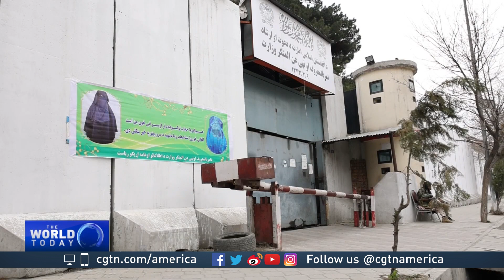Critics say new Taliban rules roll back women’s rights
The future of women and girls still in limbo in Afghanistan.

The Taliban have introducing new rules on where women can work.

And secondary education is still on hold for most girls.

The Taliban say it’s for protection, but many women say it’s rolling back hard-won rights. CGTN’s Toby Muse reports.